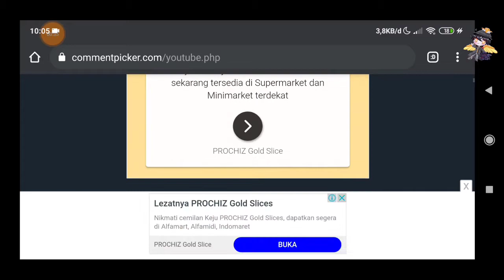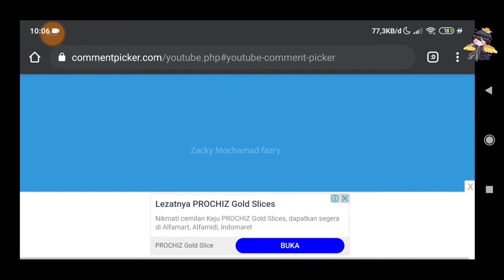Growtopia Mechanical Butler Giveaway Winner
dont worry i will do IOTM giveaway in the next month